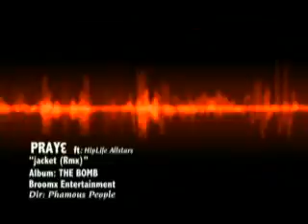Praye, jacket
Hiplife All Stars remix of song Jacket shot and directed by phamous people.